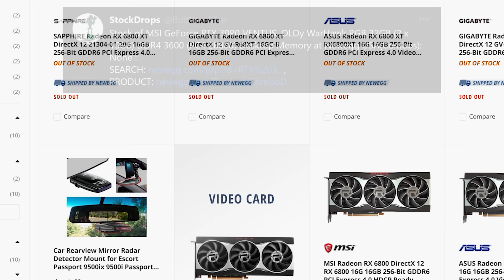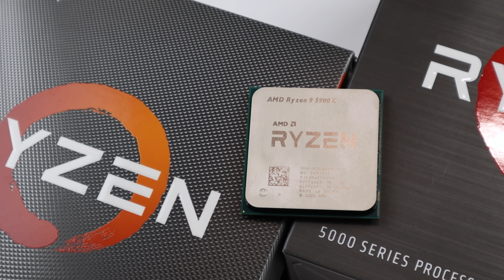AMD FINALLY Meets Demand & 3080 Ti Price is INSANE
AMD has finally met demand with their Ryzen processors including the Ryzen 9 5900X and 5950X CPUs. Stock for AMD Radeon GPUs still haven't met demand, however prices are decreasing. Additionally prices for the RTX 3080 Ti were leaked online and it is absolutely ridiculous.

Intro - 0:00
AMD Meets Demand - 0:49
RTX 3080 Ti Price - 5:39

FULL DISCLOSURE
END DISCLOSURE